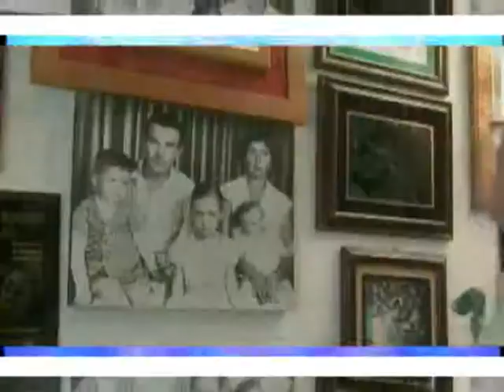las mejores bandas romanticas 2011 mt-zy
este es igual al otro solo que con mejor calidad de video disfrutenlo desde el studio mt-zy